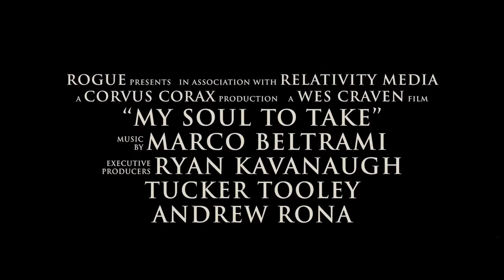'My Soul to Take' Trailer HD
A serial killer returns to his hometown to stalk seven children who share the same birthday as the date he was allegedly put to rest.

Coming to theatres on October 8th, 2010
Starring: Christopher Place, Max Thieriot, Shareeka Epps, Denzel Whitaker, Emily Meade, Frank Grillo, Raúl Esparza